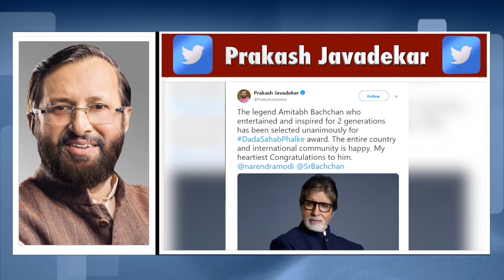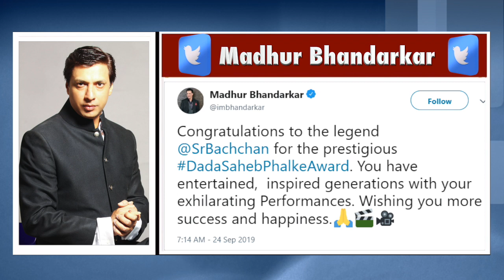Amitabh Bachchan को मिला दादा साहेब फाल्के पुरस्कार, तो खुशी से झूम उठा Bollywood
Amitabh के लिए खुश हुआ Bollywood